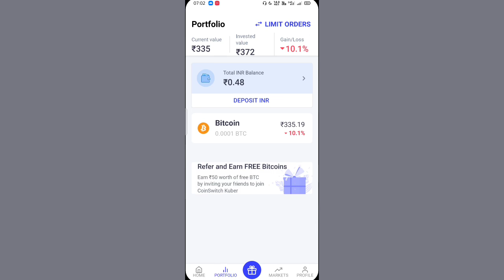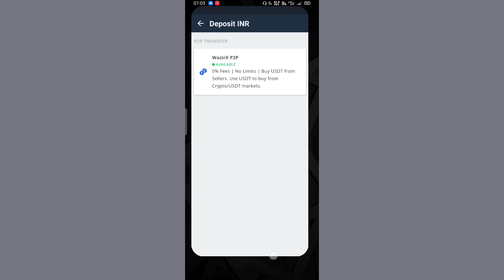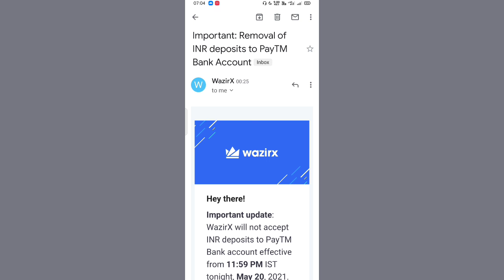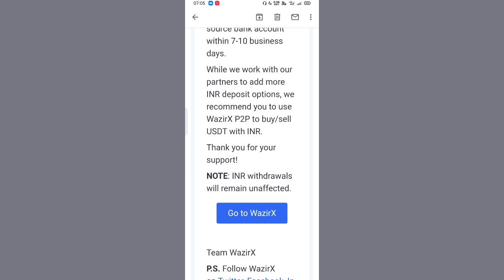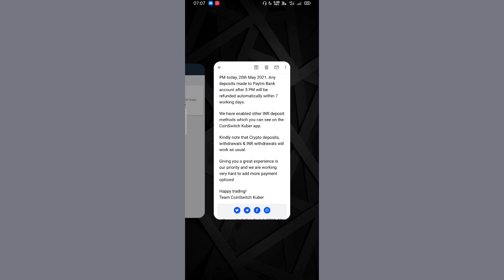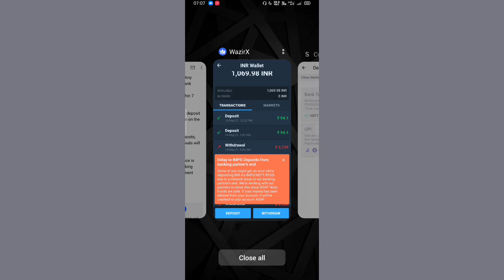Wazirx Deposit Problem l CoinSwitch Kuber deposit Problem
Hello guys this is Parwej Ahmad and you are watching Parwej Information YouTube Channel.

Video Topic:-